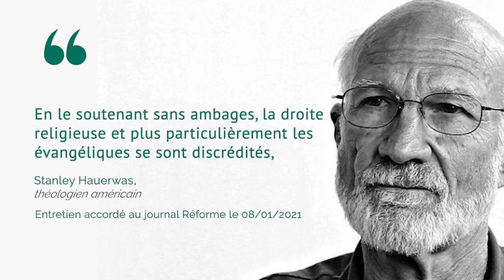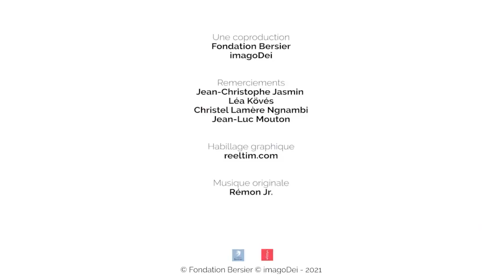Après Trump, les évangéliques américains en crise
L’épisode de l’attaque du Capitole risque de sonner le recul de l’influence de ceux qui ont soutenu Trump, et en particulier, les évangéliques.
Intervenants :
- Jean-Christophe Jasmin, politologue au Québec
- Léa Köves, apologète et rédactrice en chef d'imagoDei
- Christel Lamère Ngnambi, politologue et consultant en communication stratégique et politique en Belgique
- Jean-Luc Mouton, journaliste politique de formation et cofondateur de Campus protestant